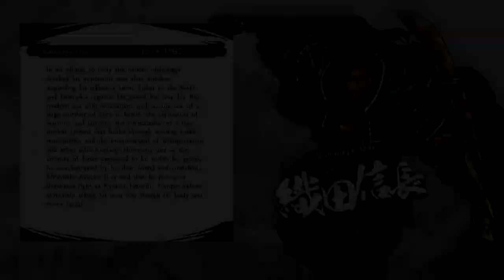Samurai Warriors 5 | Let's Play Ep.29 | Enter Yasuke! [Wretch Plays]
Let's play Samurai Warriors 5!  Both Mitsuhide & Mitsuki have isolated themselves from Nobunaga, leading the Demon King to confide in a new retainer from a far away land.